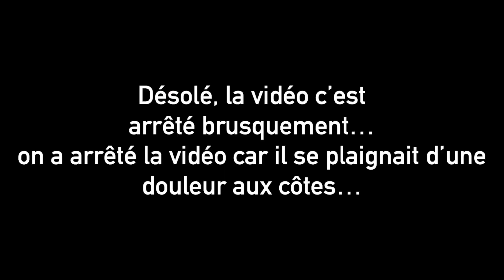BMX RACE, GAME OF BIKE !